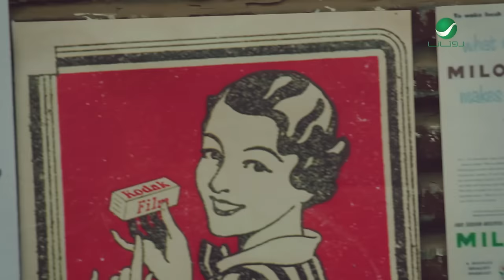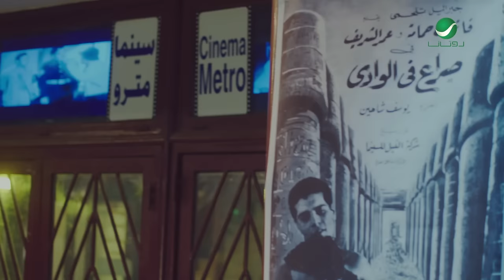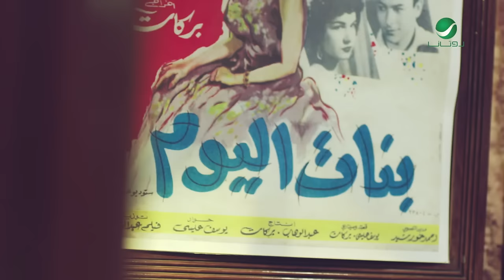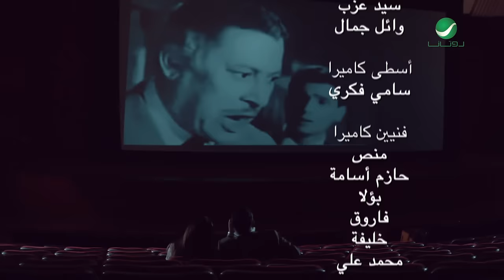Hatem Al Iraqi ... Ya Hawakum - Video Clip | حاتم العراقي ... يا هواكم - فيديو كليب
كلمات : حسين الشريفي , ألحان : حاتم العراقي
من ألبوم ... حاتم العراقي 2017
From Album ... Hatem Al Iraqi 2017

كلمات الأغنية

ما نسينا لحظة وحدة ما نسينا
ياهواكم لعب بينا
اه ياقلبي بدونكم ما هدت عينه
يابعضكم مثل حبكم ما لقينا
ويلي من يلي حبكم يمشي بينا
شقد بعدنا الشوق ردنا وتالي دينا
ما نساكم قلبي مجنون بهواكم
واشتهاكم الليل ما يصبر بلاكم
يموت بيكم وهو يتمنى رضاكم
انتو روحي واموت لو ما اشم هواكم
هنا جلسنا هنا ضحكنا هنا بكينا